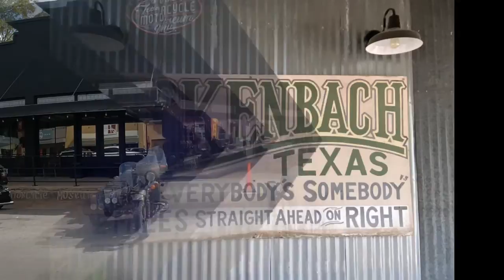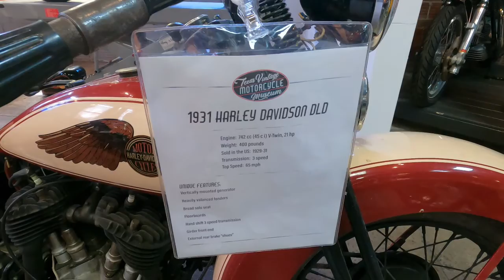Moto Camping Ride | Texas Vintage Motorcycle Museum | Harvest Classic Rally | 3 Video Series Preview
This is a preview of our 3 video series of a moto camping trip down Texas Hwy.16 through South Texas Hill Country. Video 1 will be riding SH 16 tfor our first night camping at Inks Lake State Park.Video #2 will be riding to and camping at Luckenbach, Texas for the Harvest Classic Motorcycle Rally. Day 3 will be riding to Johnson City, Texas to tour the Texas Vintage Motorcycle Museum before the long ride home.